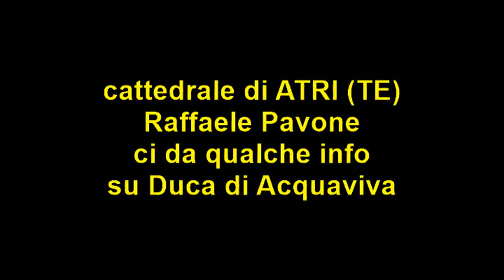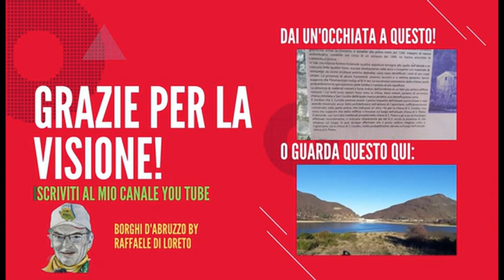TOUR Cattedrale di ATRI 2022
RAFFAELE PAVONE cittadino di ATRI ci da qualche informazione sul DUCA DI ACQUAVIVA .